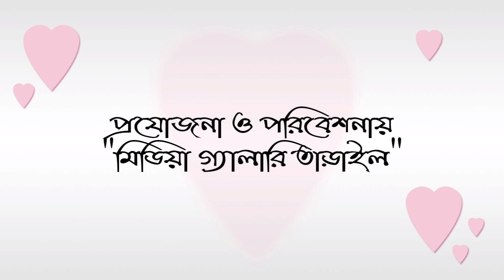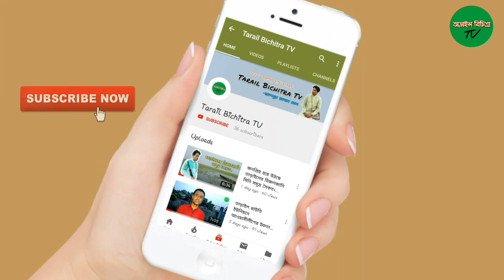bangla comedy natok | vuter gao | ভূতের গাঁও। তাড়াইল বিচিত্রা টিভি | Tarail Bichitra Tv.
bangla comedy natok vuter gao- ভূতের গাঁও। পরিচালনায়: ছাদেকুর রহমান রতন।

The cinema of Bangladesh dates back to 1898, when films began screening at the Crown Theatre in Dacca. The first bioscope in the subcontinent was established in Dacca that year. The Dhaka Nawab Family patronised the production of several silent films in the 1920s and 30s. In 1931, the East Bengal Cinematograph Society released the first full-length feature film in Bangladesh, titled the Last Kiss. The first feature film in East Pakistan, Mukh O Mukhosh, was released in 1956. During the 1960s, 25–30 films were produced annually in Dacca. By the 2000s, Bangladesh produced 80–100 films a year. While the Bangladeshi film industry has achieved limited commercial success; the country has produced notable independent film makers.